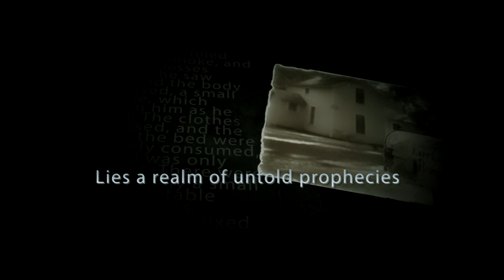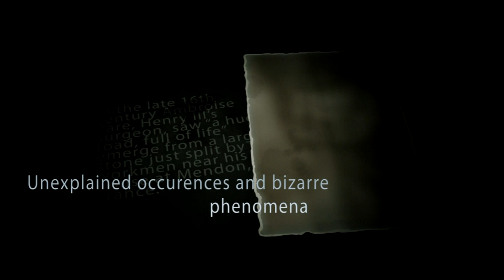Mysteries From The Inn Teaser Trailer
Teaser Trailer for "Mysteries From the Inn" produced by Phoenix Studios Unlimited in Ocala. "Mysteries from the Inn" was recorded at the beautiful Seven Sisters Inn and is scheduled to premier in January 2015.